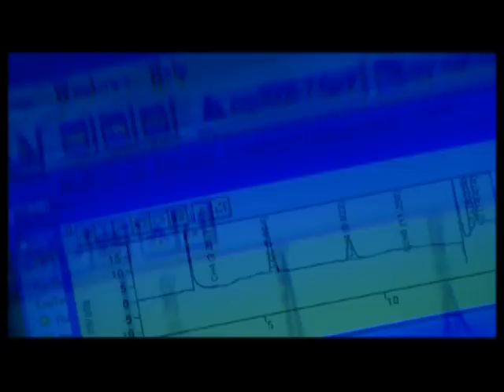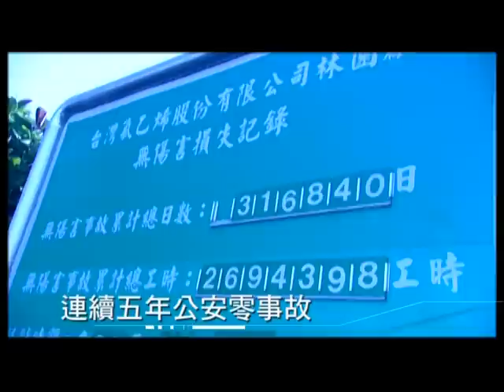台灣氯乙烯工業股份有限公司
台氯 - 主要業務為製造、儲運與銷售 氯乙烯 單體及32%工業級鹽酸，台氯TVCM, 氯乙烯 單體, VCM Monomer, 32%工業級鹽酸, 32% HCL, Taiwan VCM Corporation, 台灣, Taiwan, 化學品, chemicals